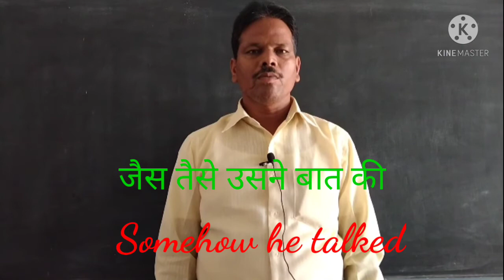5daily use sentences for you learn daily.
We
 are providing lots of material on spoken English like helping verbs,tenses, question words, interjections, phrasal verbs, english phrases adverbial phrases, prepositional phrases,parts of speech, conditional sentences, advance english structures, active voice passive voice and many others things belong to English [English practice sessions] News papers reading, editorial reading and translation , thoughts of English scholars , Conditional sentences, vocabulary belongs to English news papers english as a story.english conversation, regular use and daily use sentences, speech in english. इंग्लिश बोलना सीखे. American and British English.